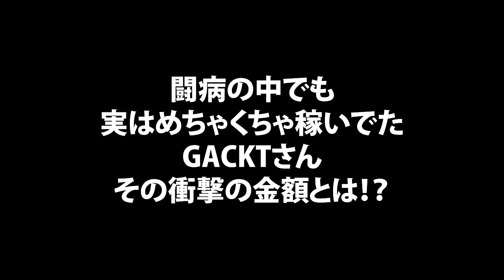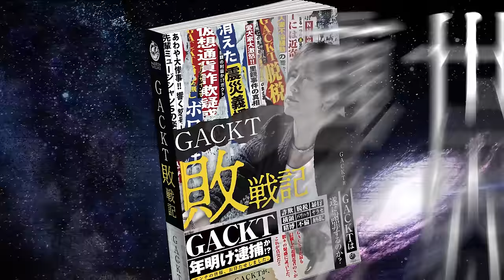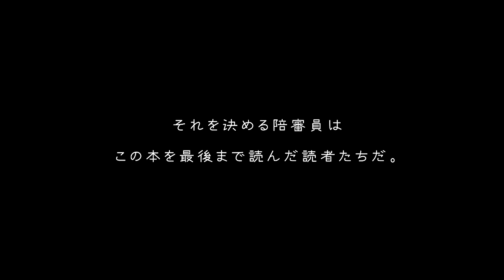【GACKT敗戦記制作特別インタビュー】GACKTは金欠で芸能界に復帰した？しかし！真相は闘病中に投資で過去最高額を稼ぎ出していた！【転んでもタダでは起きない衝撃の金額！】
「GACKTは金が無くなったから芸能界に復帰した」
そんな噂をする者がいる中、
GACKTさんが口にした衝撃の事実！

闘病中にも関わらず、投資でヤバい金額を稼いでいた！？

北里も空いた口が塞がらない、その真相とは？

GACKT最新刊！！
『GACKT敗戦記』
2023/9/4 全国書店にて発売！！